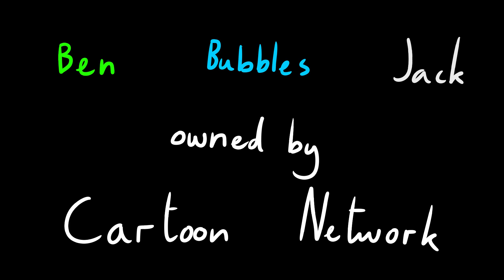Fusionfall: Heroes Unite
Ngl this took WAY longer than expected... like DOUBLE the time, but I actually finished it so I'm happy. This animation is based on Fusionfall, one of my childhood MMORPG games that got cancelled but then revamped by fans, called Fusionfall Retro. They are also working on an whole updated version of the game called Fusionfall Legacy. If u were a Cartoon Network fan, I suggest u check it out (link below), but if u used to or still are playing this, think of this as a little present. Also if u find me on the game my name is Zoom Bladebullet (I know the name is wet but u can't choose it so I went with the best I could). I also felt like I had to make this as I'm going into my GCSE's and I have to study hard for them so this will be one of the only times I got to work on something like this. I might still make small animations similar to anime on my insta @adamatixx so go check it out. I hope u enjoy and SPECIAL THXS again to everyone who supported me, even if it was a little!!!

Ben from Ben 10 created by Man of Action Studios and produced by Cartoon Network, Bubbles from The Powerpuff Girls created by Craig McCracken and produced by Hanna-Barbera Productions and Cartoon Network Studios and Jack from Samurai Jack created by Genndy Tartakovsky for Cartoon Network.